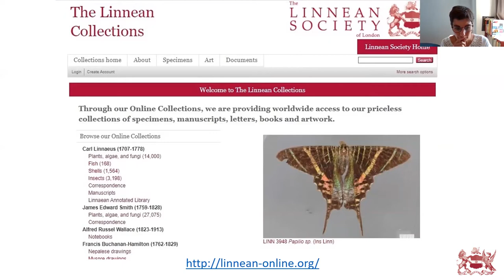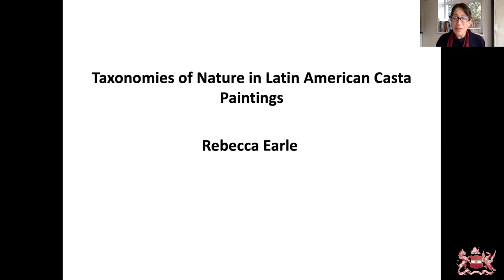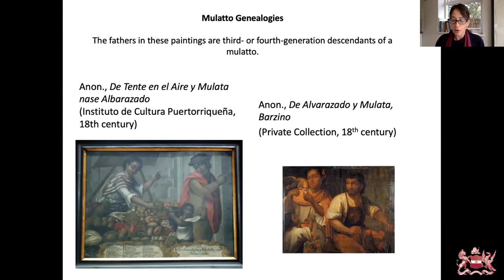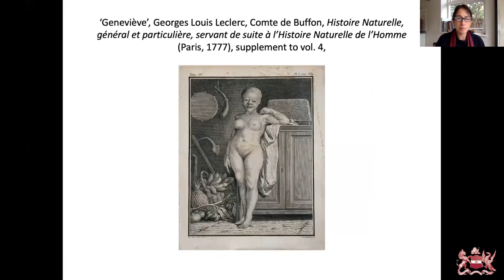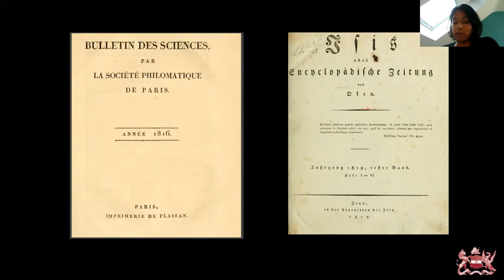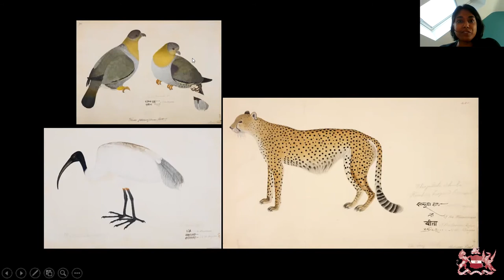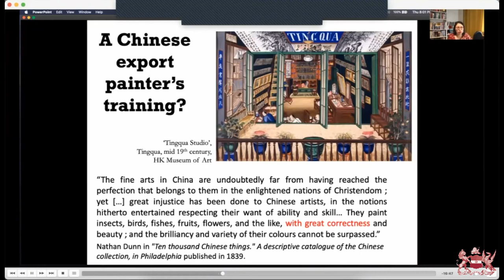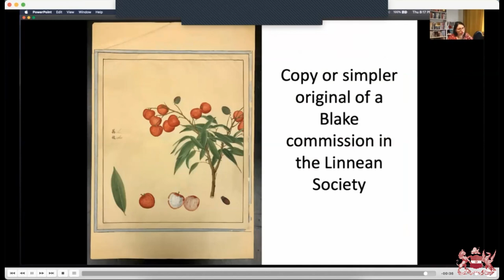Day Meeting | Natural History and Visual Art from the Margins (PART 1)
Day Meeting held online on 24 September, 2021.
Meeting abstract:
Visual depictions of plants, animals, and other entities have played a crucial role in the formation of natural historical knowledge. In the eighteenth century, they were especially important to Linnaean projects of species identification, since they allowed information about the physical appearance of specimens to be recorded and circulated around the world.
Taking as its inspiration the Linnean Society’s own holdings of natural
historical art from India, the Caribbean, and other non-European locales, this symposium focuses on these stunningly beautiful and complex works, as well as their cultural, social, and political meanings.
Although non-European locales traditionally have been considered marginal to Enlightenment science, examining the visual archives of natural history shows that they formed important sites of aesthetic and intellectual production. Moreover, looking at visual forms of natural history in local contexts reveals how these contexts—and the motives, interests, and desires of individual creators—shaped the meaning of natural history.
Although Enlightenment natural historical projects often were guided by
imperial aims, on-the-ground factors and individuals just as often disrupted these projects. “Natural History and Visual Art from the Margins” therefore seeks to show that overlooked contributions to visual natural history can provide us with inspiration for decolonizing the memory of science today. In particular, panel sessions that focus on the work of black illustrators and on the public display of natural historical materials will address the legacies of slavery, colonization, and empire and how we can recognize their effects on the history of science.

Session One: “Local Geographies of Visual Natural History”
Welcome from Julie Chun Kim and Isabelle Charmantier
Introduction by Isabelle Charmantier
Talk 1 | Rebecca Earle, University of Warwick "Taxonomies of Nature in Latin American Casta Paintings"
11:00-11:30 Talk 2 | Malini Roy, British Library "Haludar: A Meticulous Observer and Illustrator of Natural History in Bengal, c. 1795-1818"
11:30-12:00 Talk 3 | Josepha Richard, University of Bristol "An Unfinished Chinese Flora Project in 18th Century Canton: The ‘Joint Endeavour’ of Mak Sau and John Bradby Blake"